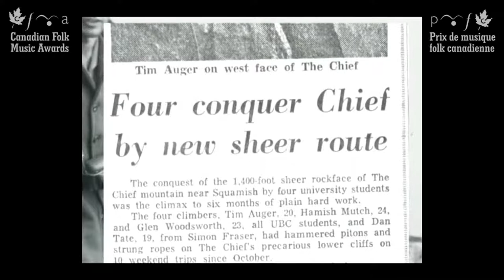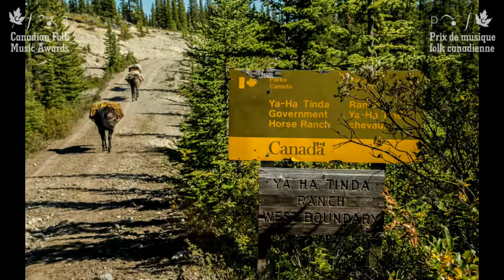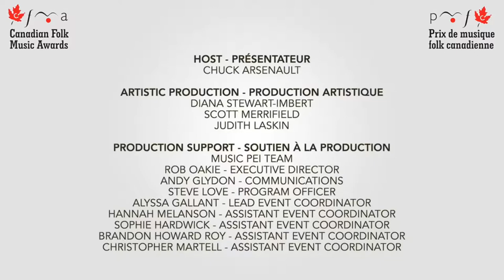CFMA - Tradworks - Trad Nominee Showcase - Virages trad — Vitrine de traditionnelle - PMFC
The Canadian Folk Music Awards
Tradworks — Traditional Music Nominee Showcase: Saturday April 2 @ 1:30 PM AT :
Four incredible groups will be performing Celtic, Québecois, English, Appalachian and Canadian mountain music.
Traditional fare with bold spicing!
Performers:
Bùmarang QC
Grosse Isle QC
The Wardens AB
Rosier QC

Prix de musique folk canadienne
Virages trad — Vitrine de groupes de musique traditionnelle en nomination: le samedi 2 avril, 13h30 (HAA)
Quatre excellents groupes offriront des musiques trad de différents styles; celtique, québécois, anglais, appalachien et musique canadienne des Rocheuses. Du traditionnel au goût audacieusement relevé !
Artistes en prestation:
Bùmarang QC
Grosse Isle QC
The Wardens AB
Rosier QC